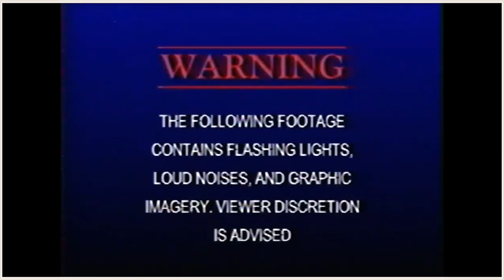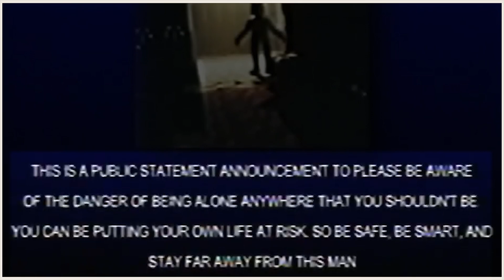A FITA MAIS ASSUSTADORA DO FNAF VHS! - The Case of Edward Morris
Opa, hoje eu falo sobre o caso mais pesado do FNAF VHS que eu encontrei procurando temas pro canal. Hoje eu falo sobre o caso de Edward Morris.

Seja membro 🧡